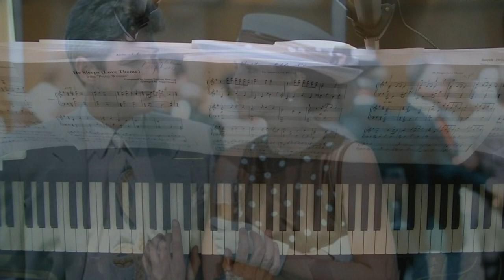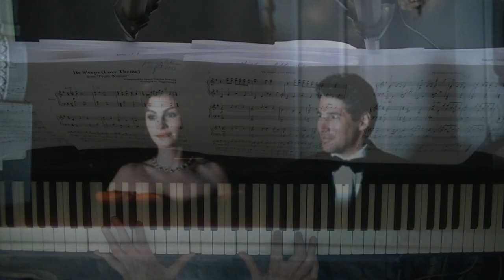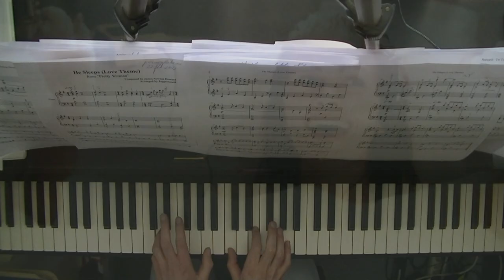Pretty Woman Soundtrack - He Sleeps - Piano Theme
He Sleeps (Love Theme) from the movie Pretty Woman. Composed by James Newton Howard.

He Sleeps from the soundtrack Pretty Woman. Composed by the great James Newton Howard. This is the theme where Richard Gere is sleeping and gets kissed by Julia Roberts. Very nice romantic piano theme. Too bad there is no score of this movie only various artists, which is a pity I think.
I was afraid the same would happen to JNH's new score of the Hunger Games, but luckily there will be an original score released. Can't wait for that one :-)
I hope you enjoy this piano theme of the love scene.

EDIT 11-May-2020:
The Piano Theme from the movie during the Black Cocktail Dress Scene ("You're late, You're stunning, You're forgiven")